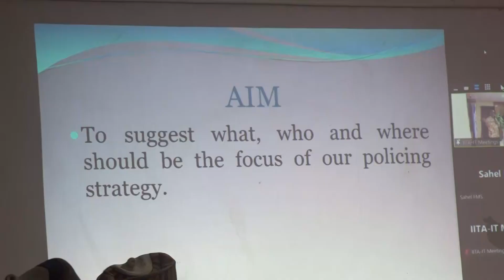Police To Set Up Special Squads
Special Intervention Squads would soon be established in Police formations across Nigeria to stem the tide of insecurity and banditry.

 That's according to the Acting Inspector General of Police, Kayode Egbetokun who said this in Ibadan, Oyo state during a retreat.

It's a special retreat for ex- Police chiefs in Ibadan and organizers of this event seek to ensure that former Police chiefs can contribute their quota to effective policing while also adopting a knowledge-based approach to solving crime.

This retreat is coming at a time when the nation is plagued by security challenges. Participants here hope to reposition the Police force to be able to discharge its traditional role effectively.

Not done yet, the 22nd indigenous Inspector General of Police also met with critical stakeholders where he promised to brace up to the challenges of insecurity by responding appropriately and adequately to the dynamics of crime.

The Police leadership says it is fully equipped to provide effective policing strategies. The Acting IGP also says security agents would engage the use of  science, innovation and technology to ensure safety of lives and properties.

SPEAKER

FIMIHAN ADEOYE (Resource Person)

KAYODE EGBETOKUN (Acting Inspector General of Police)

ALIYU ATTAH (Former Inspector General of Police)

SOLOMON ARASE (Former Inspector General of Police)

OLANIYAN IBRAHEEM (National Chairman PCRC)

 NIYI AJEWOLE (President General, Central Council of Ibadan Indigenes,CCII)